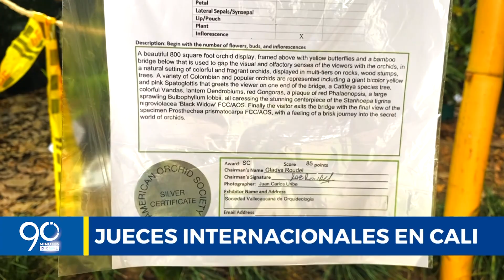Cali Orquídeas 2022: así se vivió el evento